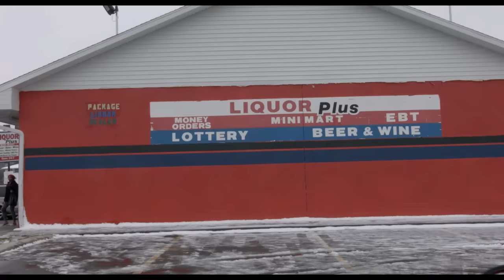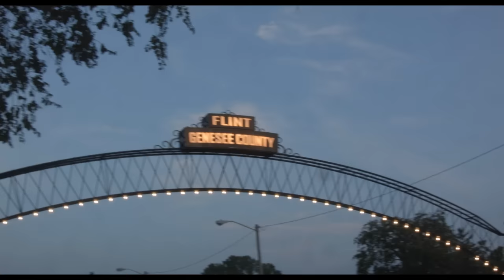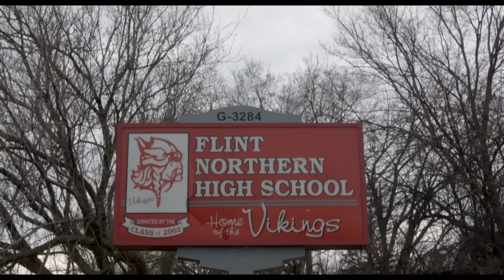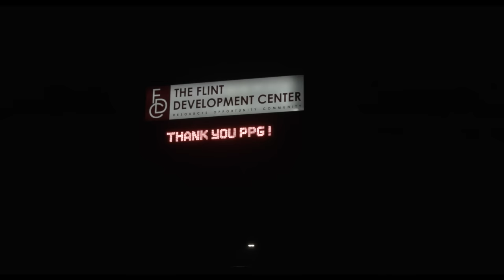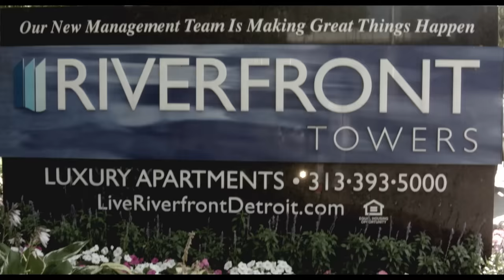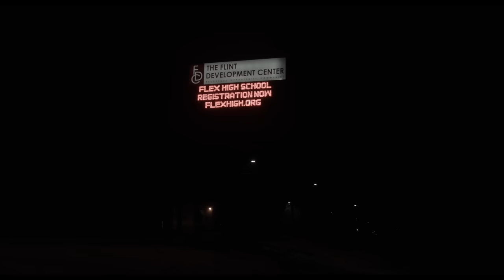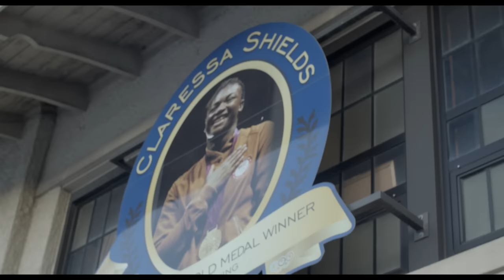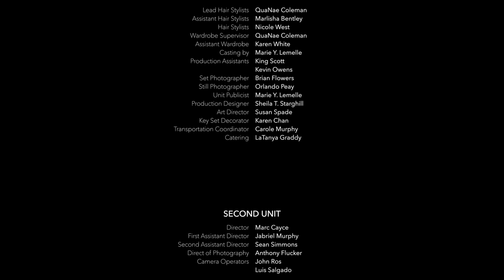FLINT TALE | Full Urban Suspense Drama Movie | Hawthorne James, Erica Peeples, Tecoya Harris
After an injury and losing her college basketball scholarship, a young woman returning home struggles to rebuild her life as she and her family in Flint, Michigan face internal turmoil and the aftermath of a deadly water crisis. The bonds of family are all they have left as they rebuild their lives, their town, and their hope for their future.

Starring: Hawthorne James, Erica Peeples, Sirelle Wilkerson
Director: Marc Cayce

FilmIsNow Movies is the No.1 channel to watch free full movies (action, thrillers, horror, drama) and the best thought-provoking documentaries. The FilmIsNow team is dedicated to providing you with all the best content because just like you we are big movie fans.